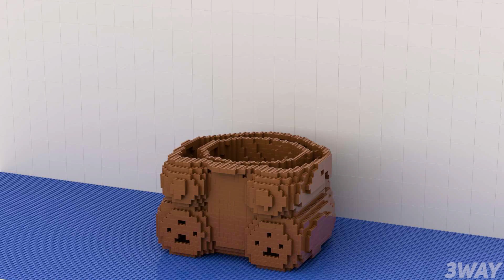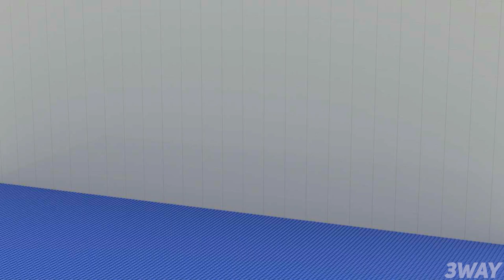LEGO ALL Characters in Garten of Banban 6 (Compilation №1) : Noob, Pro, HACKER!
In this video I'll show you how to build NOOB, PRO and HACKER versions of the Sir Dadadoo using LEGO!